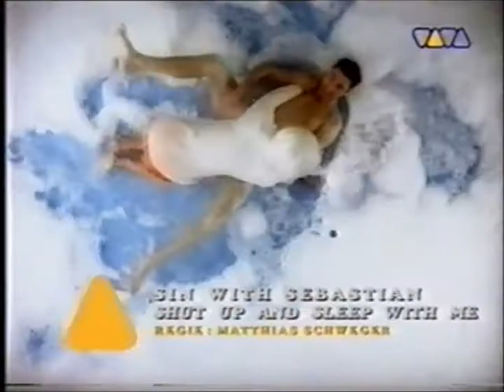Sin With Sebastian - Shut Up And Sleep With Me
Noch so ein Videowiederholungskanal. Mit alten Idents, alten Logos, einigen wenigen alten Sendungen und der möglicherweise besten Musik zu dieser Zeit in diesem Browser. Nur Videos im Originalformat. Analog zu digital. Auch wenn das Band einen Fehler hat.

Die Rechte an den Bild- und Tonaufnahmen liegen bei den Künstlern, Autoren oder/und den Produktionsfirmen. Sollte die kostenfreie Wiederveröffentlichung nicht gewünscht sein, nehmen Sie bitte zuerst Kontakt mit mir auf, damit ich den Beitrag deaktivieren kann. Vielen Dank.

Eine Monetarisierung zu Gunsten des Betreibers findet auf diesem Kanal nicht statt.